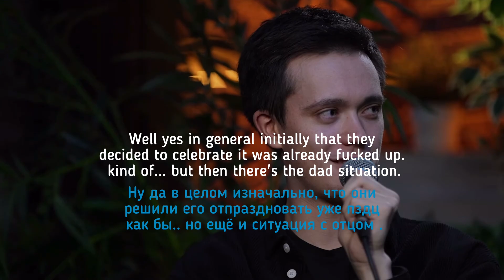Stand up про измену / About infidelity